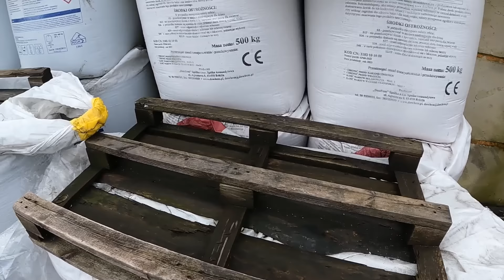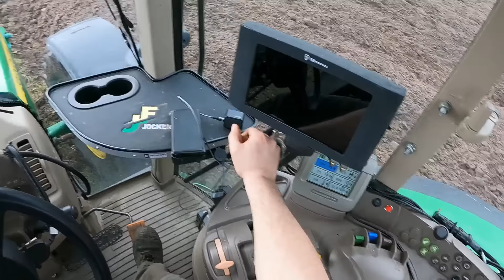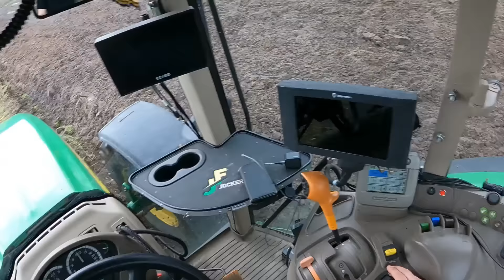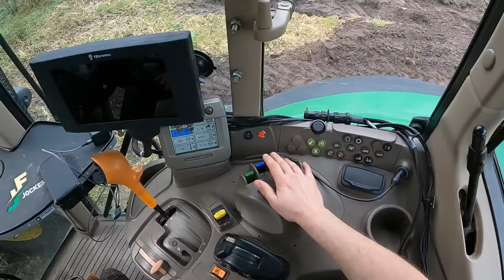CIĘŻKA ORKA UGORU - KOŁO NA KAPCIU - PRZYJECHAŁ ARIEL TRAKTOREM